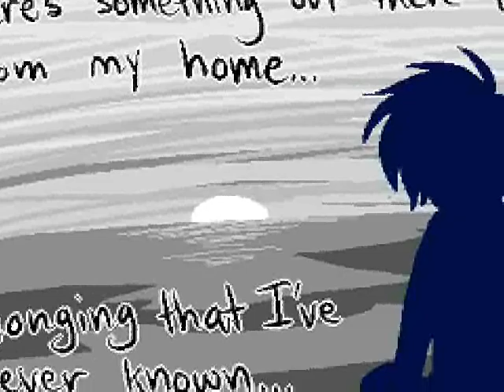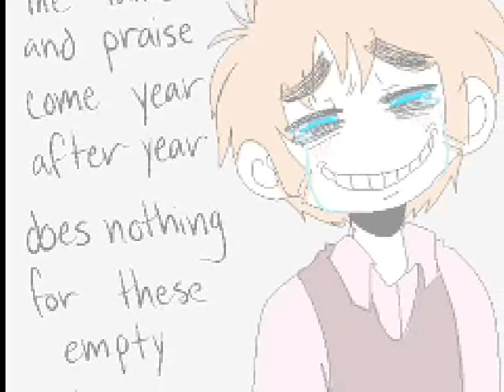2P!England's Lament (Jack Ver.)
I've gotten a lot of requests to put this to the original audio, so I did! I tried tro keep it as much like the original video I did of this as possible.

Comic belongs to beekwhy